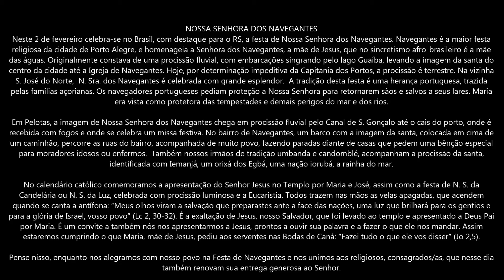Momento de Reflexão com Padre Martinho - 02-02-18